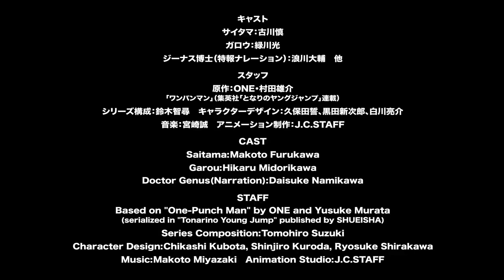One Punch Man Season 3 - Official Trailer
😊iF You Like My Videos  So Please
Comment🌸And
 Share🌼My Videos😊
           THANKS😍
One-Punch Man Season 3 is anticipated to come out on Hulu in mid or late 2024. This is because Hulu has been home to One-Punch Man for US audiences.The second season of the One-Punch Man anime television series is based on the webcomic of the same name written by One and its subsequent manga remake illustrated by Yusuke Murata. The season is animated by J.C. Staff, with Chikara Sakurai replacing Shingo Natsume as series director and Yoshikazu Iwanami replacing Shoji Hata as sound director. Tomohiro Suzuki, Chikashi Kubota and Makoto Miyazaki reprised their roles as series composer, character designer and music composer, respectively. The second season aired between April 10 and July 3, 2019, with a recap special covering the first season having aired a week before broadcast on April 3, 2019. The second season was simulcast on Hulu in the United States, on Tubi in Canada,on AnimeLab in Australia and New Zealand, and on Crunchyroll in Europe.

one punch man season 3 all episodes english dub,
anime recap one punch man season 3,
anime recap tagalog one punch man season 3,
anime episode 1-12 english dubbed one punch man season 3,
anime one punch man season 3 episode 1,
anime sagas one punch man season 3,
anime explained in hindi one punch man season 3,
the final boss of one punch man season 3,